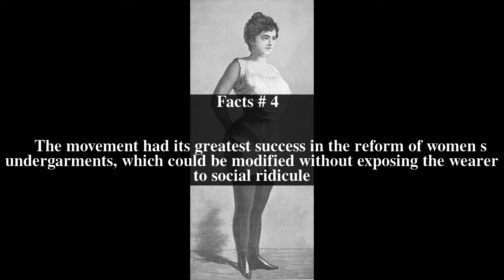Victorian dress reform Top # 5 Facts